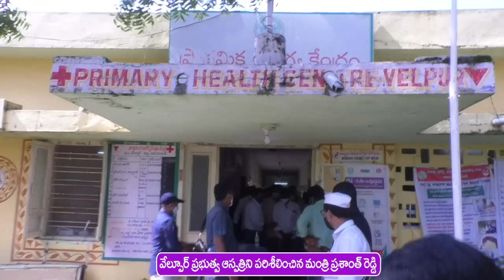వేల్పూర్ ప్రభుత్వ ఆస్పత్రిని పరిశీలించిన మంత్రి ప్రశాంత్ రెడ్డి